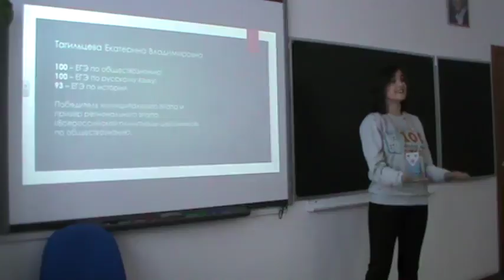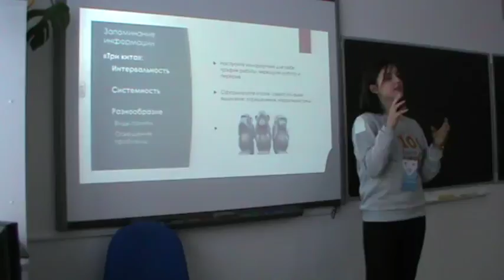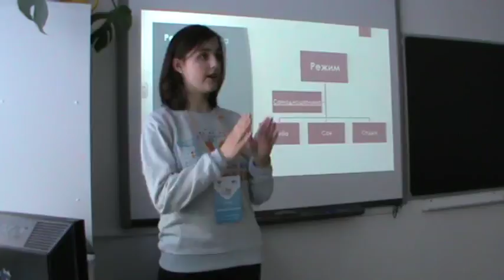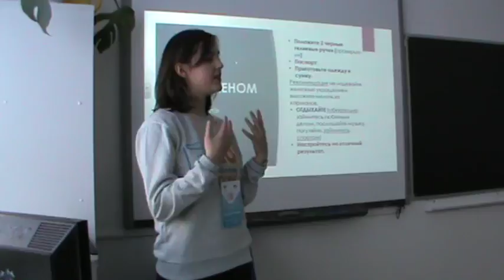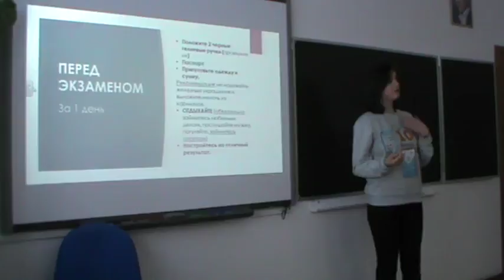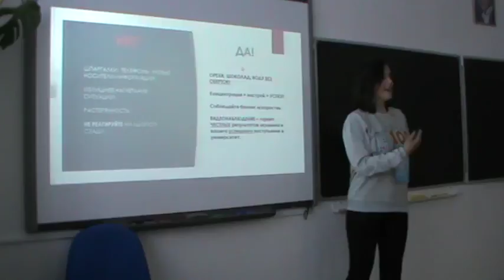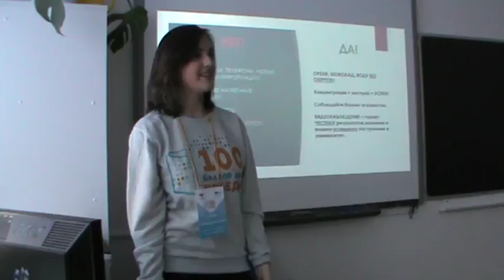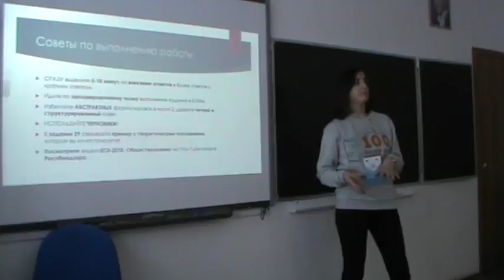Мастер-класс. Обществознание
Запись мастер-класса, прошедшего в рамках Всероссийской акции "100 баллов для победы" в г. Новосибирске  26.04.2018.

Тагильцева Екатерина, выпускница НОУ «Гуляевская гимназия» г. Барнаула, 98 баллов по обществознанию